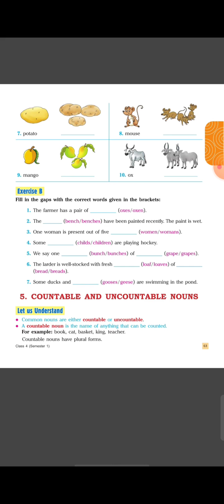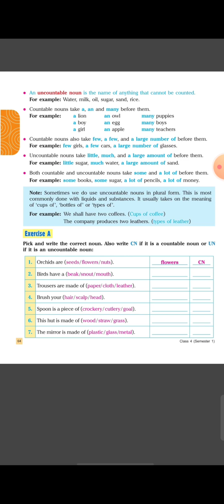calss 4th english grammer ch 5